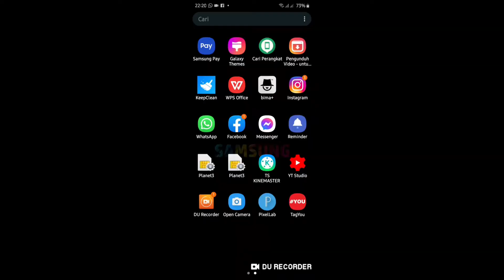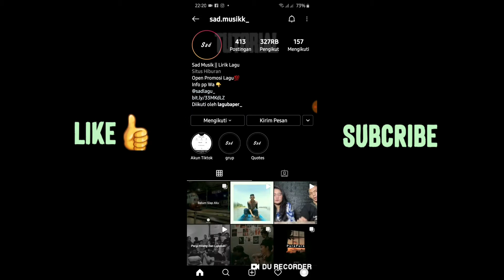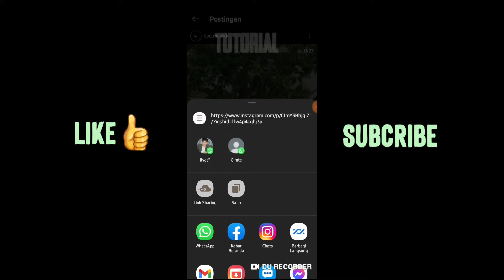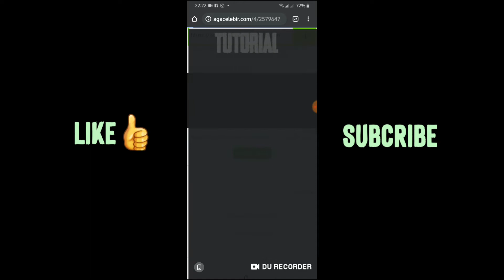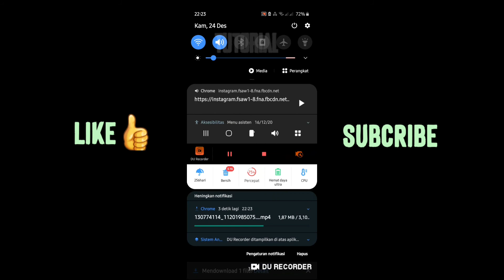TUTORIAL||cara save video dari instagram ke galeri tanpa aplikasi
●hallo cuy gua bikin tutor lgi nih,cara save video dri yt atau instagram tanpa aplikasi dan video ini juga bisa save video dari youtube ke galeri link nya sama dan caranya sama dengan cara salin link yg ingin kita save
,gimna cara,,lngsung simak videnya jangan si skip skip🙏

●suport dengan cara klik
And
Dan komen buat video selanjurnya

TAG.